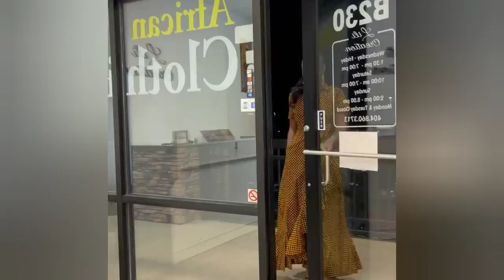Latest Dresses Styles Super Beautifully